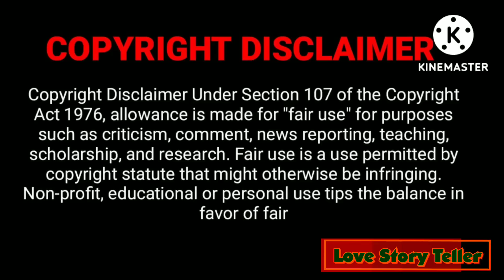Our Silent Love WangxianFF ep-18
If anybody will have any problem related to any pictures then tell me to remove. I will surely remove the pictures.